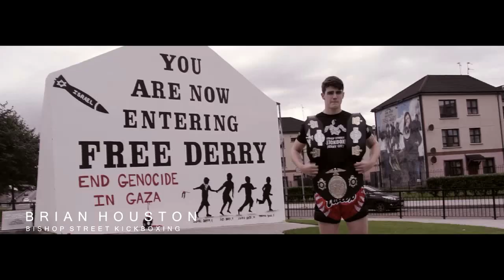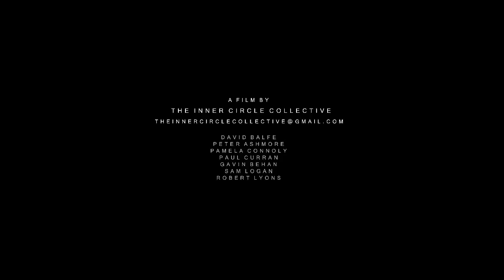Redemption 3: Houston VS Darker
Derry's Brian Houston takes on Dublin's Damian Darker for the ISKA Super Middleweight Title at Redemption 3.

A film by The Inner Circle Collective.